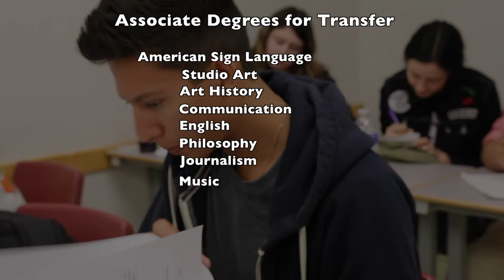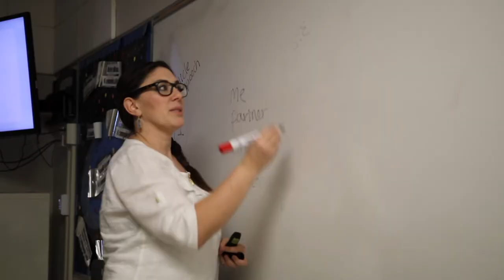Arts, Humanities and Communication Pathway